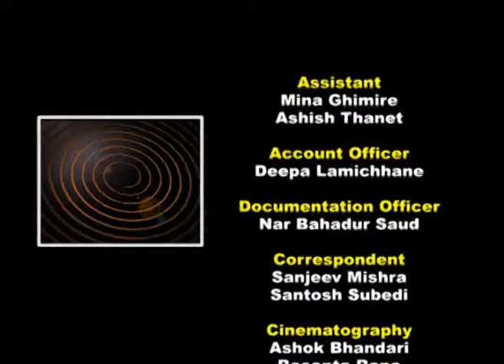Rupantaran Epd 68